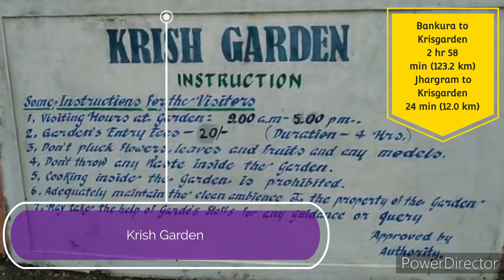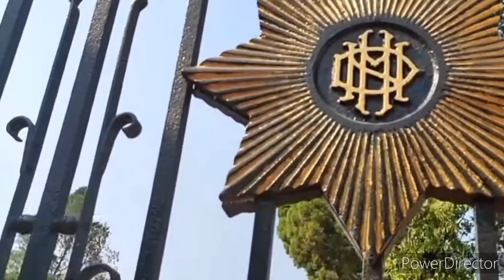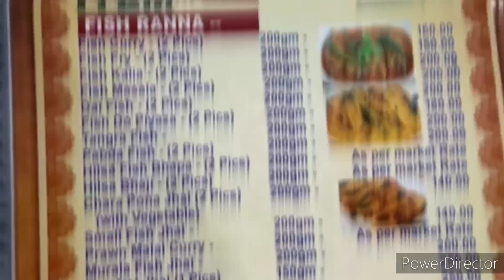Jhargram Tour||Bankura To Jhargram Tour||Weekend Road Trip||Jangalmol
click by phone- vivos1

                                     @Butterfly Doyel

@Butterfly Doyel